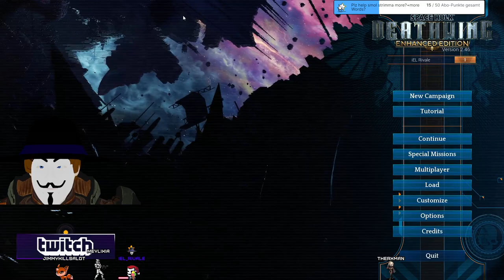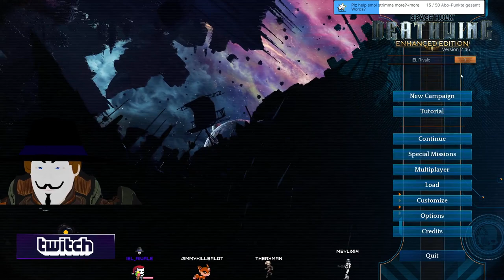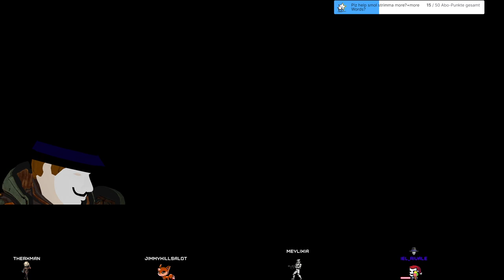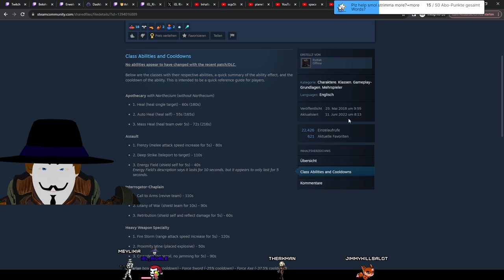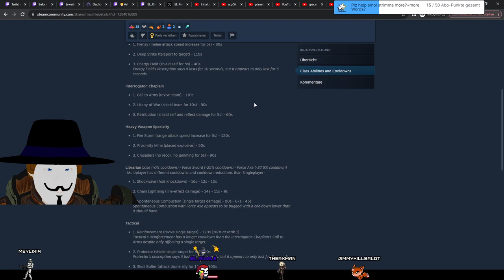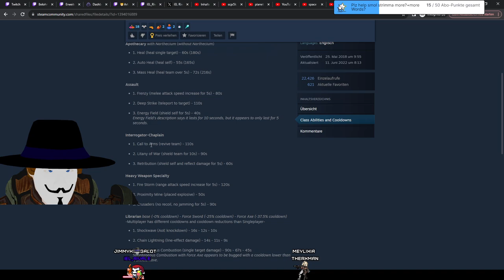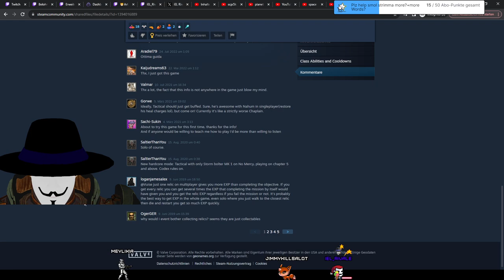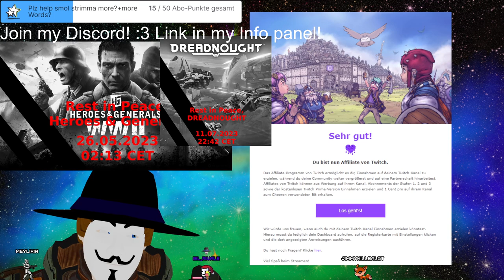Stream 231💥CHAPTAH 7 OF DAKKA!💥Space Hulk Deathwing Enhanced Edition 3D V-Tuber [Eng/Ger]